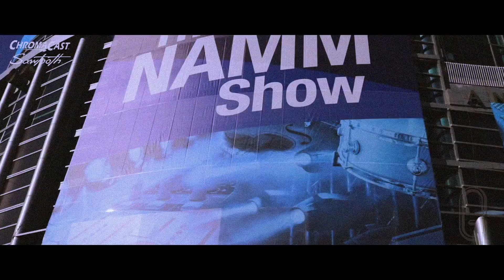The 2020 NAMM Documentary | Sawtooth & ChromaCast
A fly on the wall perspective of Sawtooth & ChromaCast's booth inside the 2020 N.A.M.M. Convention in Anaheim, CA

Shot By: Skinny G Radio (Geoff Lussier)